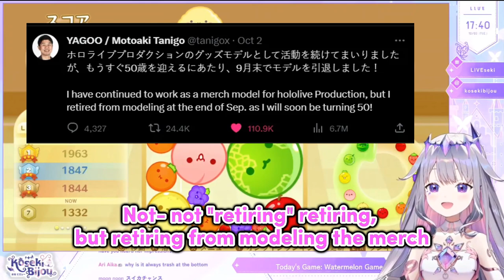𝗕𝗶𝗯𝗼𝗼'𝘀 𝗧𝗵𝗲𝗼𝗿𝘆 𝗼𝗳 𝘄𝗵𝘆 𝗬𝗮𝗴𝗼𝗼'𝘀 𝗿𝗲𝘁𝗶𝗿𝗶𝗻𝗴 𝗳𝗿𝗼𝗺 𝗠𝗼𝗱𝗲𝗹𝗶𝗻𝗴 𝗛𝗼𝗹𝗼𝗹𝗶𝘃𝗲 𝗠𝗲𝗿𝗰𝗵 |Hololive EN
【スイカゲーム/Watermelon Game】I'm ready to be obsessed

Mori Calliope Ch. Hololive EN -
Takanashi Kiara Ch. Hololive EN -
Ninomae Ina'nis Ch. Hololive EN -
Amelia Watson Ch. Hololive EN -
IRyS Ch. Hololive EN -
Nanashi Mumei Ch. Hololive EN -
Ceres Fauna Ch. Hololive EN -
Ouro Kronii Ch. Hololive EN -
Hakos Baelz Ch. Hololive EN -
Shiori Novella Ch. Hololive EN -
Koseki Bijou Ch. Hololive EN -
Nerissa Ravencroft Ch. Hololive EN -
FUWAMOCO Ch. Hololive EN -

Hololive
Hololive ch
hololive reaction
hololive animation
hololive english
holoadvent
hololive advent
Holocure

ED ART by @Tkminnm from Twitter -

BGM used
DOVA-SYNDROME